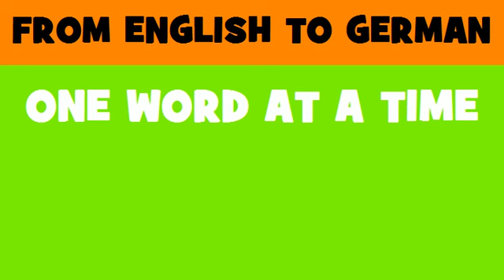DEUTSCH ENGLISCH = Entwicklung von Programmtestsoftware